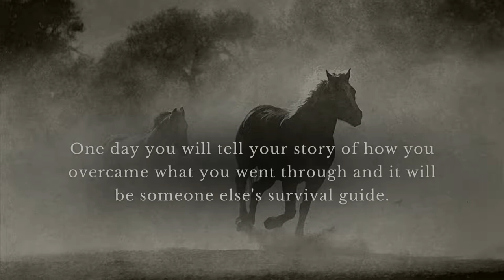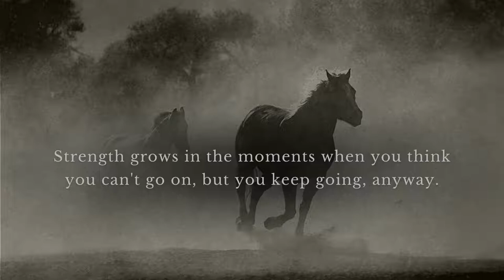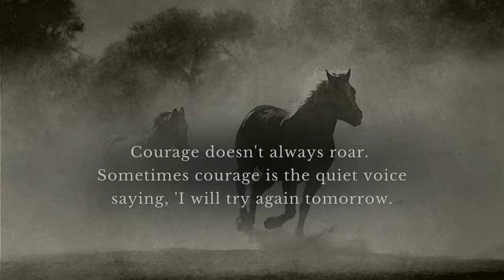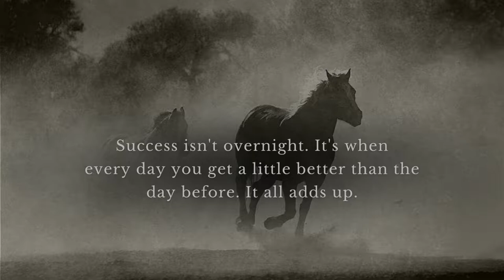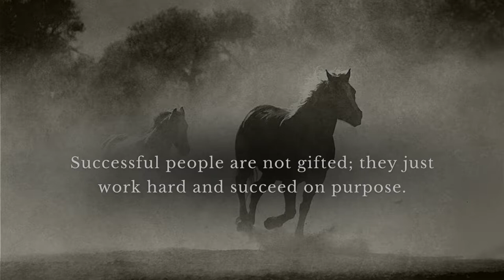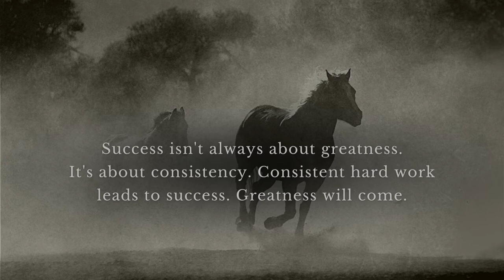Powerful Motivational Quotes For Success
Motivational self-esteem and inspirational self-help to build confidence and motivational quotes positive encouragement words.